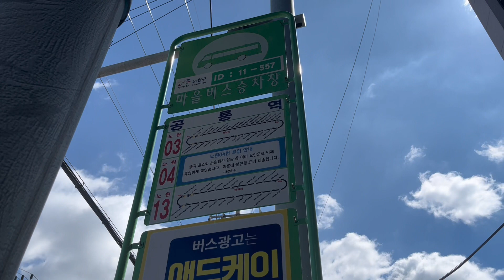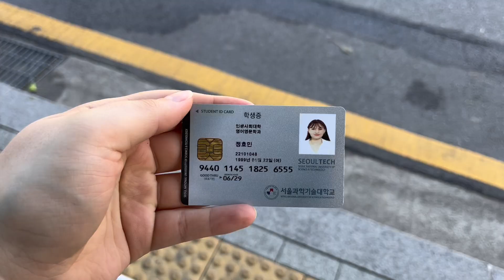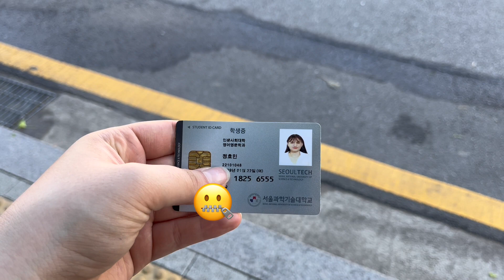SeoulTech외국인유학생Vlog_Дорога в SeoulTech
Дорога в SeoulTech